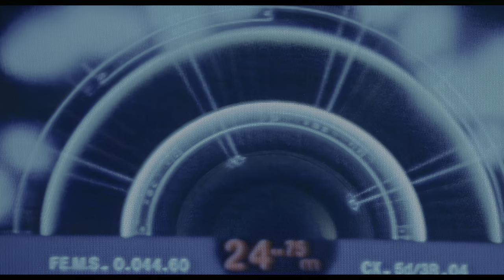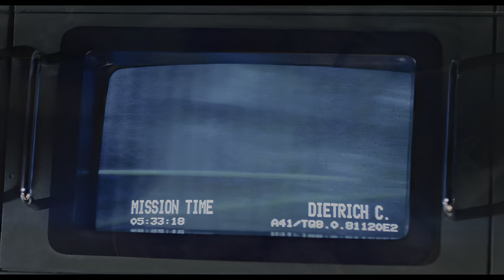Aliens (1986) LET'S ROCK! Scene Movie Clip - 4K UHD HDR Upscale New Version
Aliens Directed by James Cameron Produced by Gale Anne Hurd Starring Sigourney Weaver  Ripley
Carrie Henn Rebecca 'Newt' Jorden , Michael Biehn Dwayne Hicks , Lance Henriksen L. Bishop ,
Paul Reiser Carter J. Burke , Bill Paxton W. Hudson , Jenette Goldstein J. Vasquez
If you're a fan of old school movies, then you'll love this clip from the classic Aliens movie. This clip is remastered in 4K HDR custom for a truly immersive experience. Whether you're watching it on your TV or on your phone, you'll be transported to the Aliens scene from the movie!

57 years after Ellen Ripley had a close encounter with the reptilian alien creature from the first movie, she is called back, this time, to help a group of highly trained colonial marines fight off against the sinister extraterrestrials. But this time, the aliens have taken over a space colony on the moon LV-426. When the colonial marines are called upon to search the deserted space colony, they later find out that they are up against more than what they bargained for. Using specially modified machine guns and enough firepower, it's either fight or die as the space marines battle against the aliens. As the Marines do their best to defend themselves, Ripley must attempt to protect a young girl who is the sole survivor of the nearly wiped out space colony.

Story by
James Cameron
David Giler
Walter Hill
Based on
Characters
by Dan O'Bannon
Ronald Shusett
Produced by Gale Anne Hurd
Starring
Sigourney Weaver  Ripley
Carrie Henn Rebecca 'Newt' Jorden
Michael Biehn Dwayne Hicks
Lance Henriksen L. Bishop
Paul Reiser Carter J. Burke
Bill Paxton W. Hudson
William Hope W. Gorman
Jenette Goldstein J. Vasquez
Al Matthews A. Apone
Mark Rolston M. Drake
Ricco Ross R. Frost
Colette Hiller C. Ferro
Daniel Kash D. Spunkmeyer
Cynthia Dale Scott C. Dietrich
Tip Tipping T. Crowe
Trevor Steedman T. Wierzbowski
Paul Maxwell Van Leuwen
Production
company
Brandywine Productions
Distributed by 20th Century Fox
Release date
Countries
United States
United Kingdom[1]
Language English
Budget $18.5 million
Box office $131.1–183.3 million